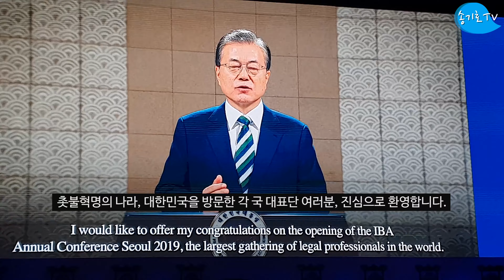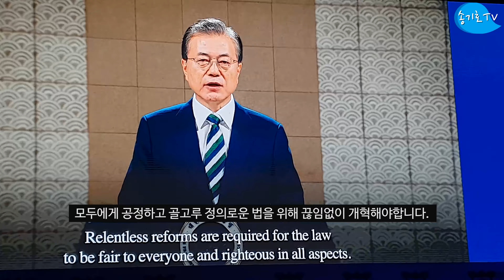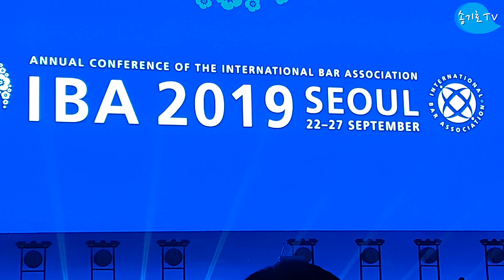[송기호 VLOG] "1,700만개의 촛불로 헌법정신을 되찾았습니다..." 대통령님의 IBA 서울총회 축사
“촛불혁명의 나라 대한민국을 방문한 각국 대표단을 진심으로 환영합니다.
1,700만개의 촛불로 헌법정신을 되찾았습니다..” 한국에서 처음 열린 세계변호사협회(IBA) 총회에서 대통령께서 하신 말씀입니다.